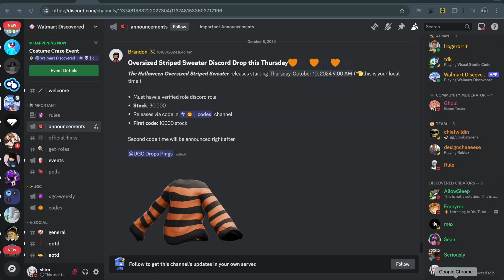FREE LIMITED UGC: How to get the Halloween Oversized Striped Sweater in Walmart Discovered